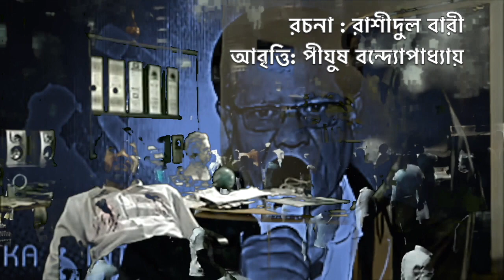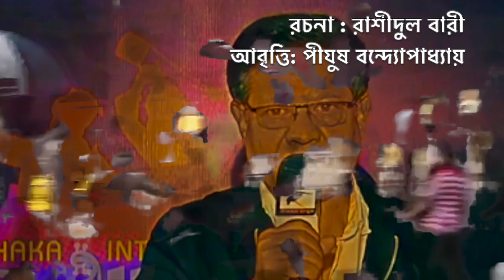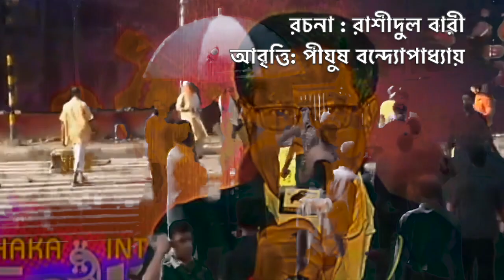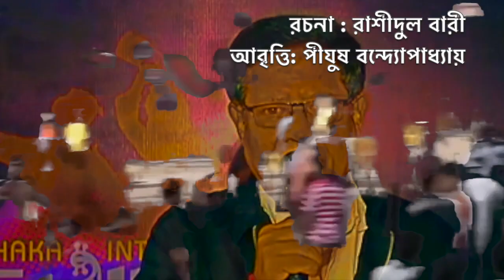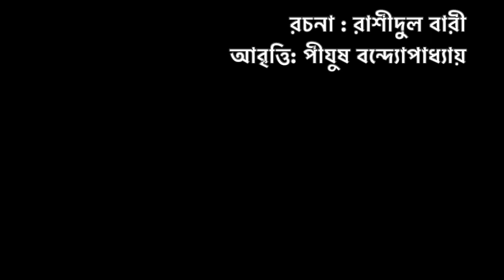বন্দে মাতরম্‌ , বাংলাদেশ | রচনা : রাশীদুল বারী | আবৃত্তি: পীযুষ বন্দ্যোপাধ্যায়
Vandemataram, Bangladesh | Written by Rashidul Bari | Recited by Pijush Bandyopadhyay